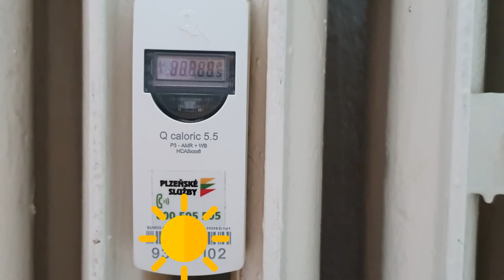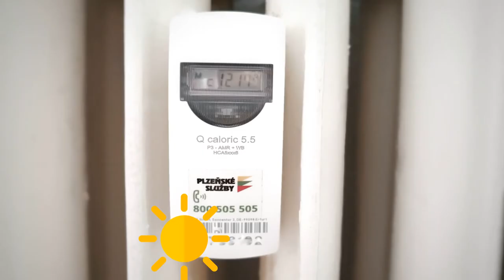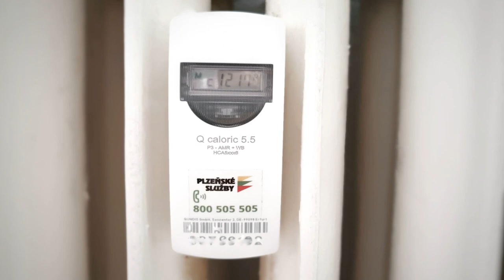EURO БЫТ #1 // НЕОБЫЧНАЯ СИСТЕМА ОТОПЛЕНИЯ В ЧЕХИИ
Привет)
На моем канале новая рубрика евробыт, в которой планирую рассказывать об интересных особенностях европейского быта.

Сегодня  я расскажу как устроена система отопления в Чехии, покажу странные "счетчики" . Как передаются показания и особенности оплаты. Надеюсь вам понравится. Пишите комментарии.
    Скорее к просмотру).

Мой инстаграм: @knitting_with_pleasure
Мой магазин на ETSY